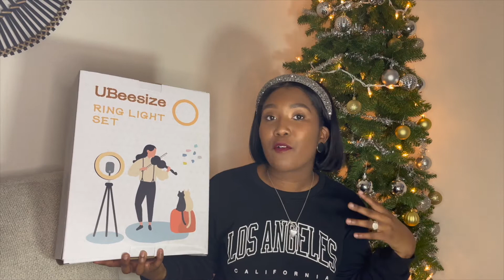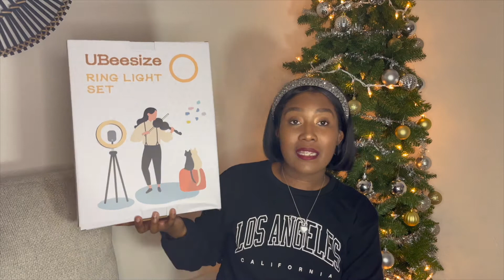HOLIDAY GIFT GUIDE 2021| VLOGMAS 2021 EP. 4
Hey Loves ! Here are some ideas on what to gift your love ones for the holidays.

ITEMS MENTIONED:
POLARIOD CAMERA

RING LIGHT

KNIFE SET

WINE GLASSES

AIR POD DUPE

NYX PALLET

PJ MASK BLANKET

Camera used: Iphone 13
Equipment: 10'' Ring Light with 50''...
Editing app:Imovie